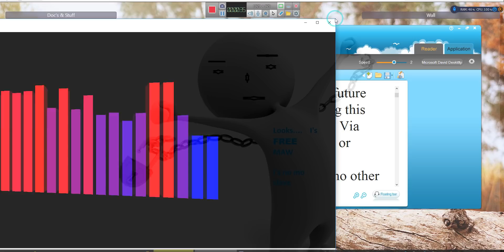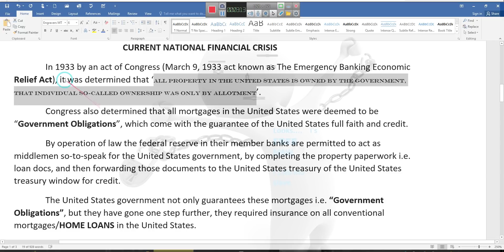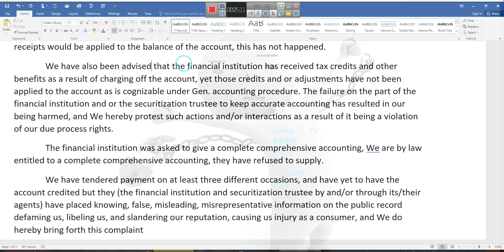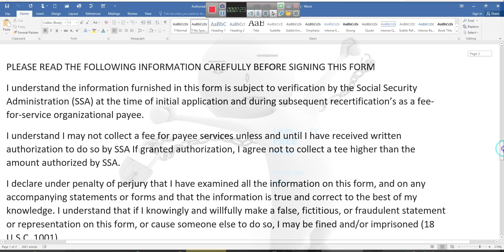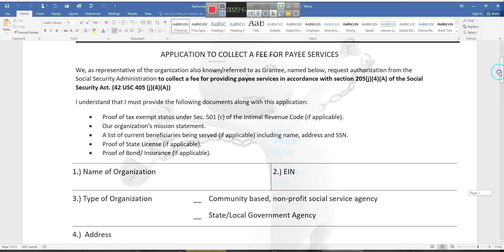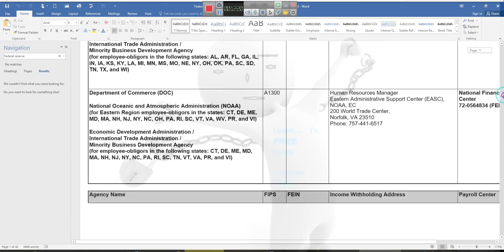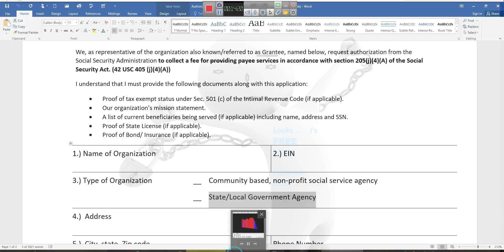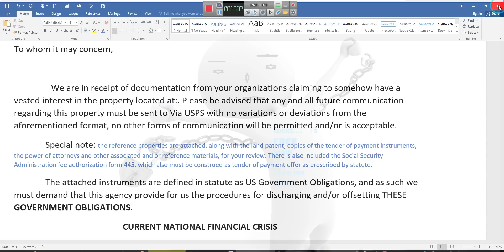Letter and suggestions for communicating with Government Agencies, 445 form == By EeoN 2018 03 28